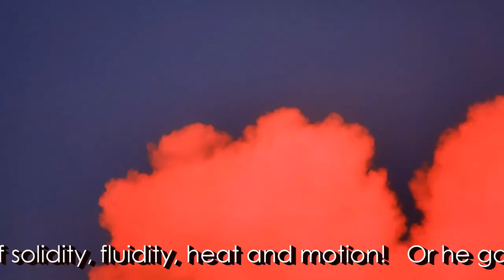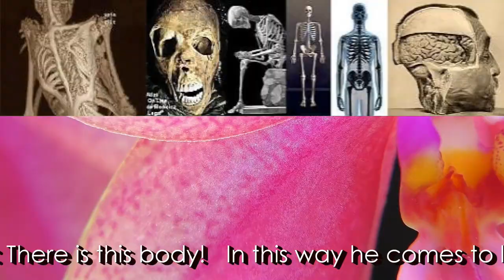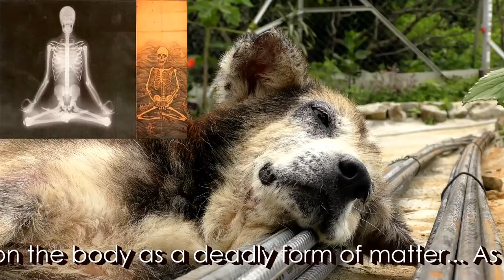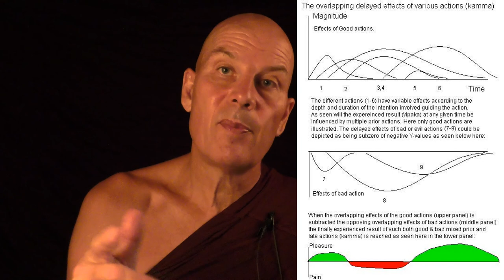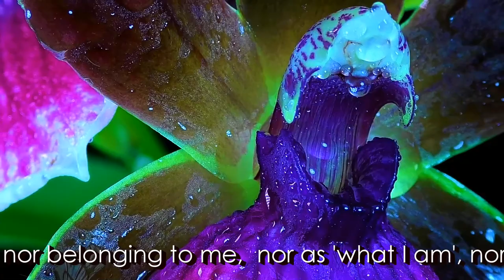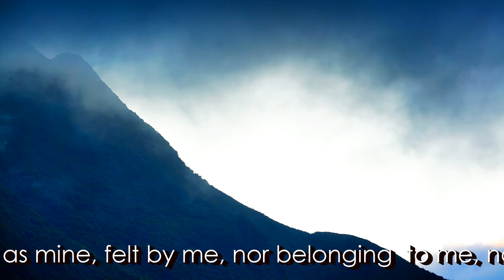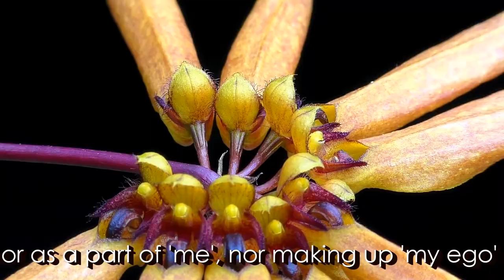Dhamma on Air #73: Delight versus Danger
Mini-2-day-meditation-course:   @  11:52

Simile of Great Bonfire:   @  15:16
The Connected Discourses of the Buddha: Samyutta Nikaya SN 12-52
The book  of Causation (Nibdana Samyutta)

Question 217:   @  32:32
Why did the Jhanas not purify Devadatta's mind?
Was his meditation practice in vain?

Question 218:   @  38:40
How to estimate a fair price in accordance with the Dhamma?
What is the kammic cause of being rich?
What is the kammic cause of being poor?

Question 219:   @  43:00
How does one purify negative kamma created in the past?

Thanx for your Keen Attention, Clever Consideration, and Kind
Contribution.

Thanx to all to Dayakas, Supporters, and Donors:

Support for the Meditation Pavilion Roof is still needed. Donation is possible
@ What-Buddha-Said.net

left under the video.

Maps & Earth: The Cypress Hermitage, Knuckles Forest Reserve, Central Sri
Lanka: Coordinates North 7.415220, East 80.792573

but not change or use commercially.